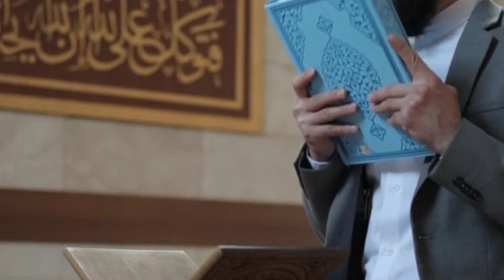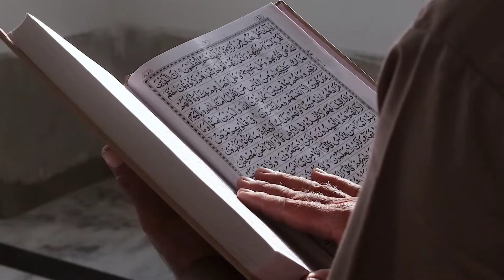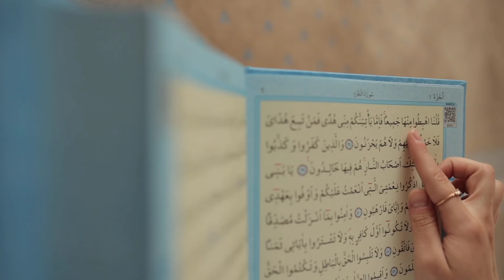करोड़ों नहीं अरबों मिलेंगे "सूरह कौसर" सिर्फ़ 1 दिन में करोड़ों नहीं अरबों मिलेंगे | Surah Kausar